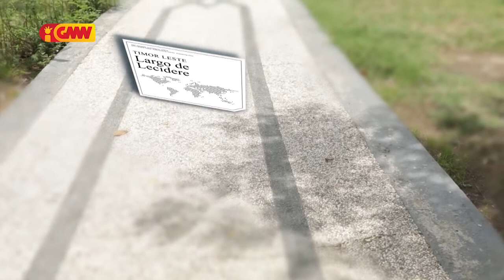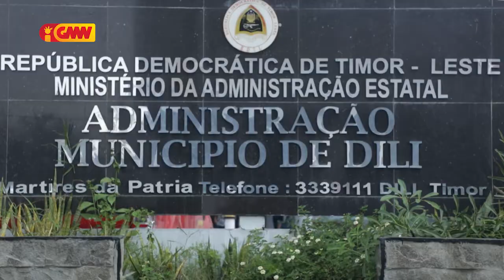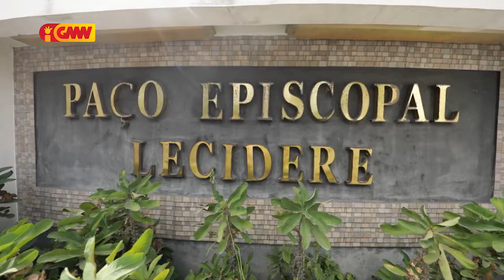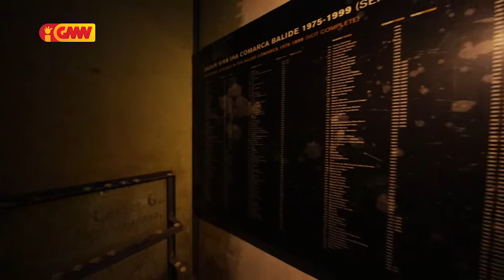City Fetures GMNTV Edisaun 11 (versun revisada)